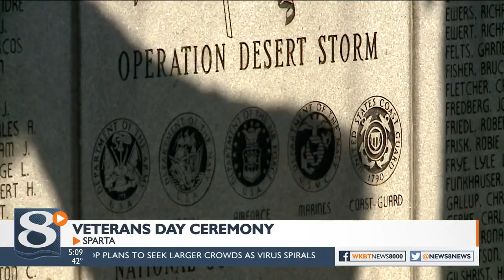Veterans Day ceremony held in Monroe County